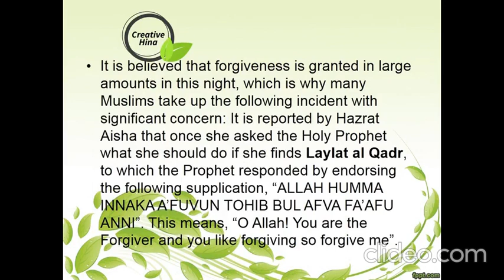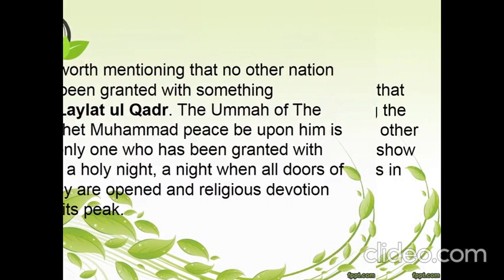Importance Of Shab-e-Qadar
Creativity begins with a foundation of knowledge, learning a discipline, and mastering a way of thinking. We learn to be creative by experimenting, exploring, questioning assumptions, using imagination and synthesizing information.